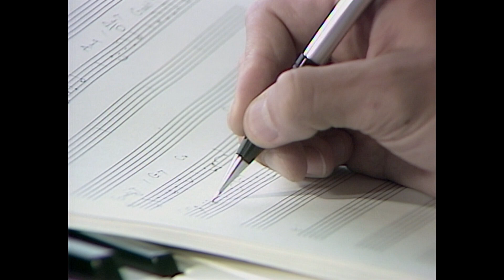愛のゆくえ/オフコース(cover)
大曲と格闘してるうちに2月12日は私のポケカラ3周年、18日のオフコース鈴木康博誕生日が過ぎてしまいました。で、康さんが離脱時の心情を重ねたこの曲を。まさにLong and winding roadですね。ファルセットコーラスはビージーズを思わせます。